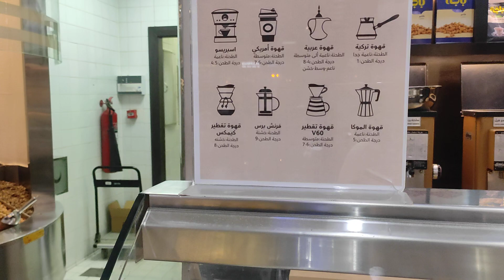sari shopping kar li hai ghar jaane ke liye#pakistani dost ke liye